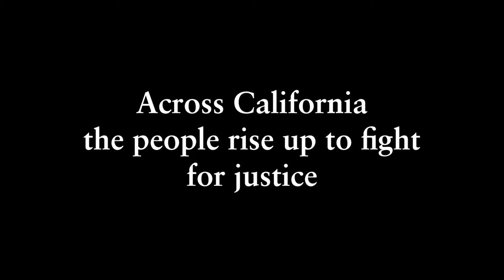THE PERPETUAL MARCH (2021) Teaser Trailer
NHW Films is proud to announce our brand new feature film "The Perpetual March" A documentary depicting the ongoing fight for racial equity across California, including over 20 demonstrations in 12 cities! From first time director Johnny Ray Avila, and cinematographer Cesar Ruvalcaba "The Perpetual March" is set to release summer 2021!

Follow the us on Social Media!